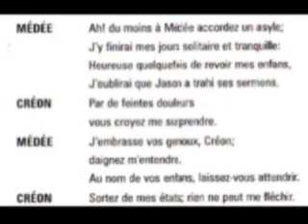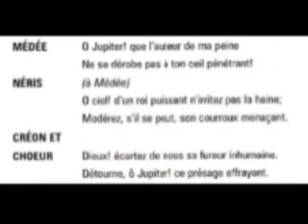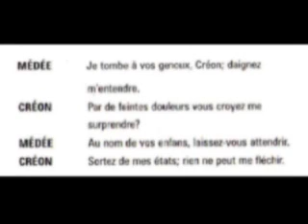Luigi Cherubini - Médée - Concertato tra Médée Néris Créon e seguito (1 di 2)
Luigi Cherubini (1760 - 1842) Médée, opéra comique in tre atti libretto di François-Benoît Hoffmann e Nicolas Étienne Framéry, da Euripide e Pierre Corneille. Versione originale in francese (1797). Concertato tra Médée, Néris, Créon e seguito dal secondo atto.